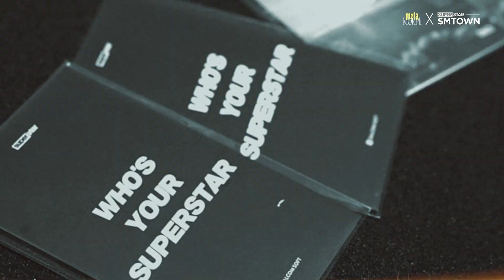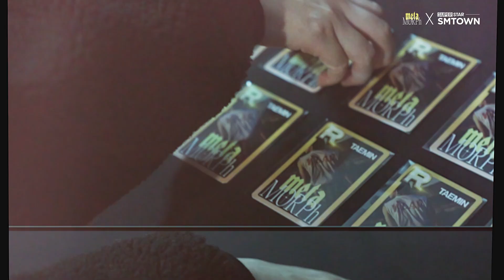[SSM] 어두운 조명 아래 샤월을 사로잡은 슈스엠 부스😎｜Booth Sketch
TAEMIN SOLO CONCERT : METAMORPH 콘서트 현장에 함께 했던 슈스엠 부스! 샤월 여러분과 함께라 행복했던 시간들을 영상에서 만나보세요💎✨

​The SSM Booth was there at the concert venue! Check out TAEMIN SOLO CONCERT : METAMORPH the happy times we shared with SHINee WORLD in the video.💎✨